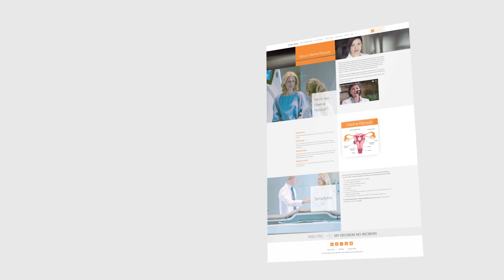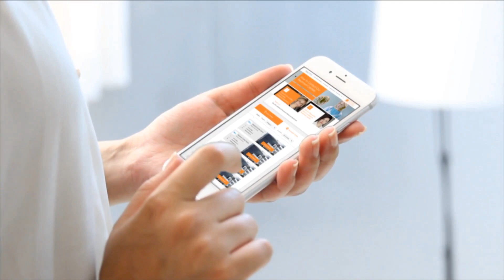TITAN MedTech Branding. Branding and B2B Website Design for Insightec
TitanBrandWise Branding & Digital Success
טיטאן מיתוג, מיצוב ובניית אתר עבור חברת אינסייטק